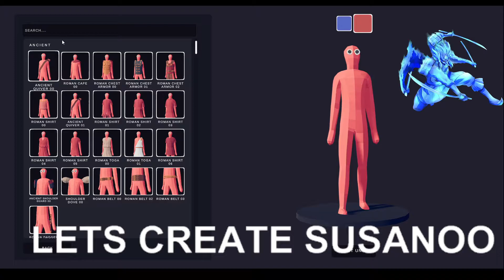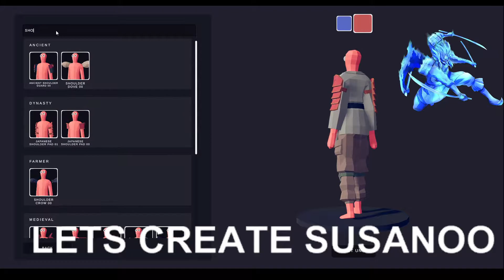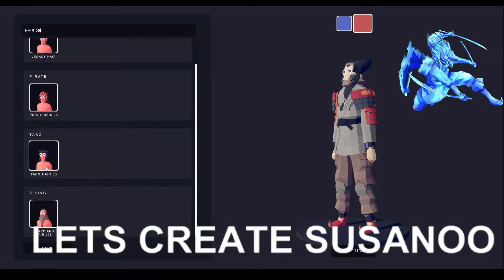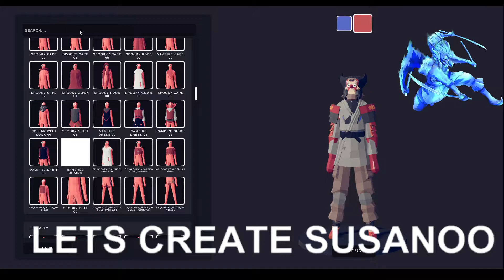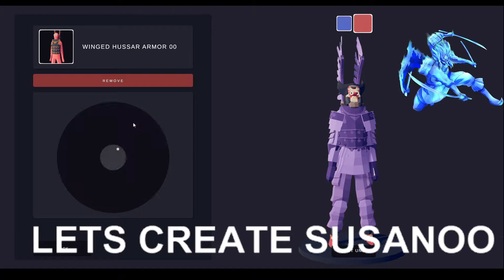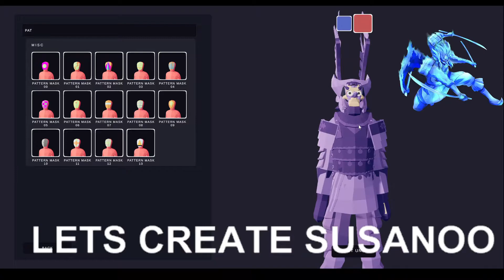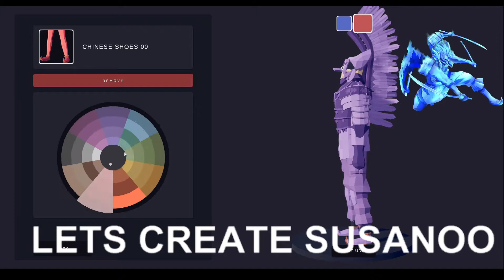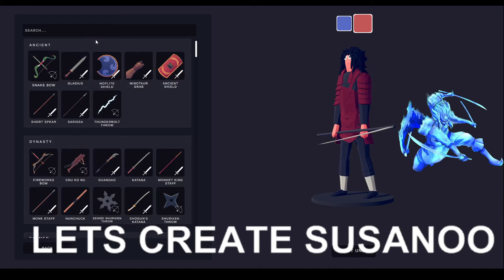TABS Unit Creator Lets Try Creating Susanoo Of Madara